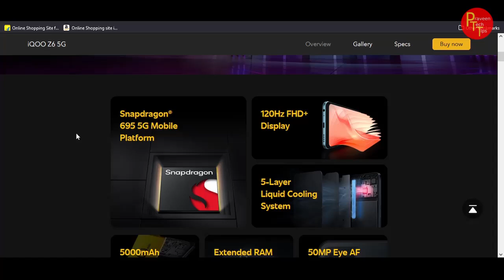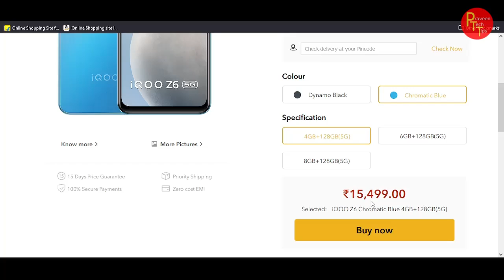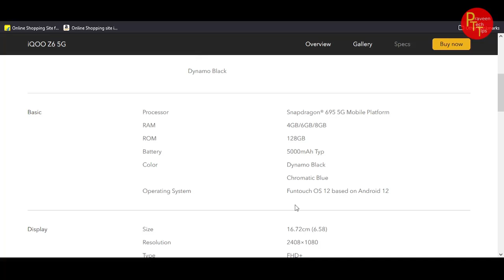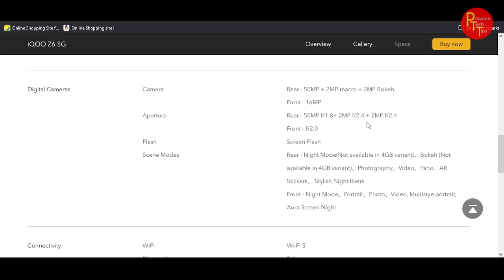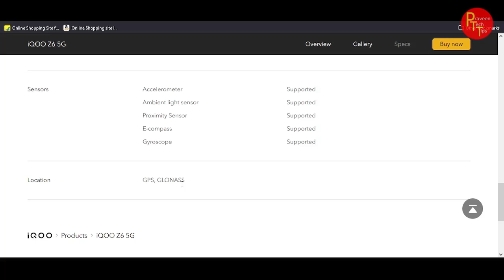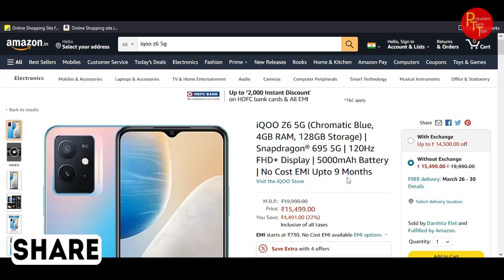iqoo z6 5G specs review in telugu